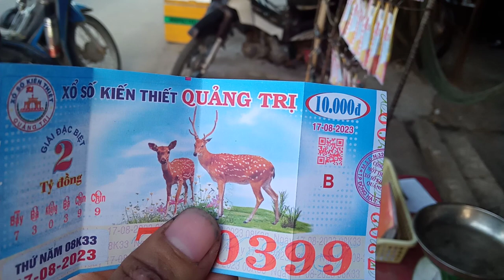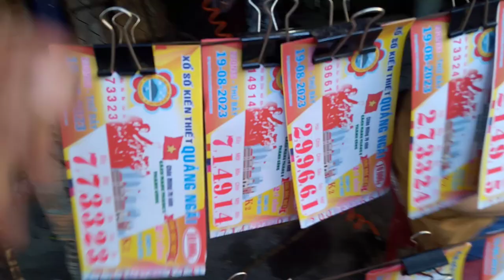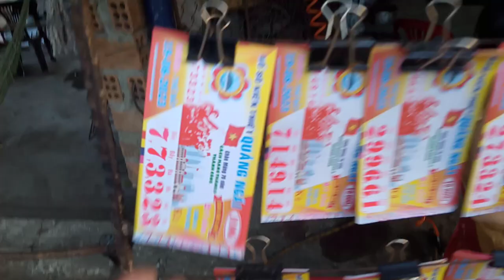Bán Vé Số online 19-8-2023